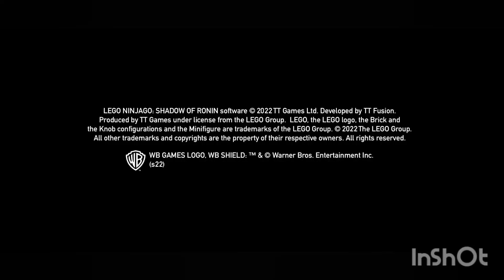Ninjago Shadows of Ronin ⛩️🐉 | part 18